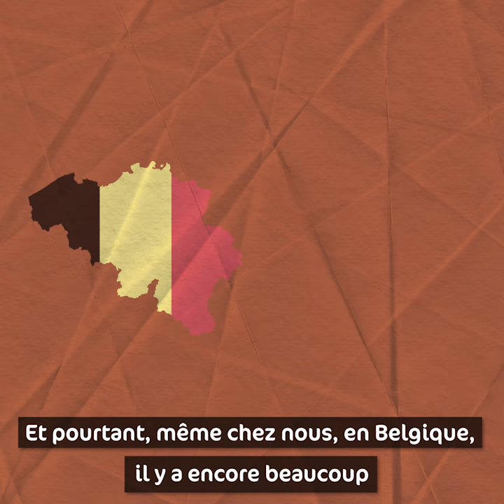Élections 2019 : plus d'égalité entre hommes et femmes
Les Scouts défendent des mesures pour plus d’égalité entre hommes et femmes.
Ça t’intéresse ? Tu veux en savoir plus sur les positions défendues par Les Scouts et sur les élections à venir ? Rendez-vous sur lesscouts.be/elections 🗳️